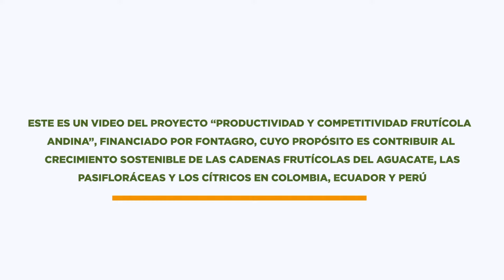Contaminación cruzada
En el siguiente video se pretende dar a conocer qué es la contaminación cruzada de los alimentos y las formas que existen. Igualmente, de medidas para evitarla.